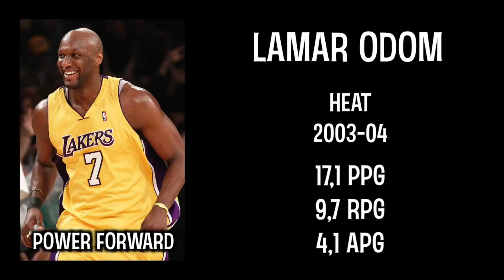A SELEÇÃO dos jogadores que NUNCA disputaram um ALL-STAR GAME!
Quem são os melhores jogadores da história da NBA dentre os que NUNCA disputaram um All-Star Game? Esta é a minha seleção, com 5 titulares e 8 reservas, composta apenas por jogadores que nunca tiveram este privilégio.

Inscrevam-se e fiquem por dentro dos próximos vídeos.
Twitter/Instagram: @vavofresno